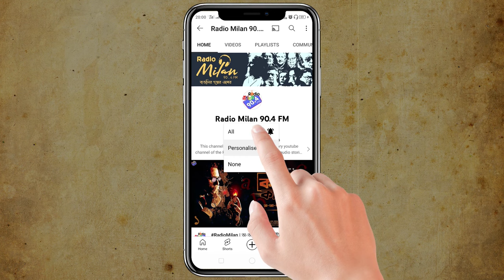RadioMilan | Sherlock Holmes | The Valley of fear - Conclusion Part 1 | Sir Arthur Conan Doyle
The Valley of fear - Conclusion Part 1
Sherlock Holmes
Actors - Avik , Sayan , Dipak , Rwiti , Sangita , Apurva , Chinmoy , Dipankar , Subhadip , Prasanta , Rothin
Translation & Radio Adaptation - Chinmoy

radio milan
radio milan audio story
radio milan latest story
audiobook bangla
bangla audio story channel
bangla audiobook
suspense
thriller
horror
bangla song
bangla movie
detective story
bangla natok
Mystery
Thriller & Suspense Audiobook